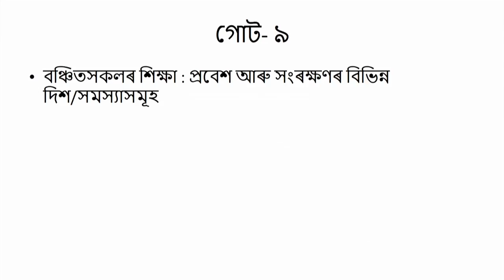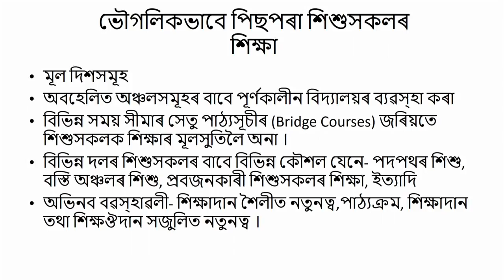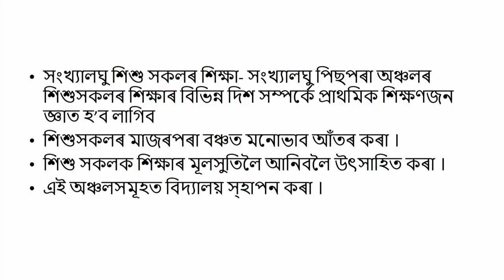COURSE 501 : Preparing of Teachers for Disadvantages in Assamese